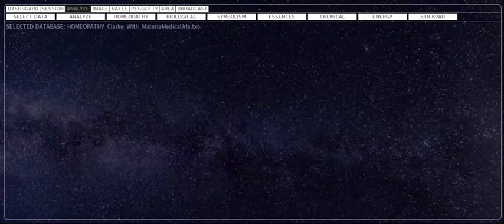AetherOne V1.0.1 new Hit Feature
Free open source radionics software.

Radionics is a spiritual art! Not a physical based technology. Homeopathy is not able to substitute specific conventional medication, therapy and diagnosis. YOUR HEALTH IS YOUR OWN RESPONSIBILITY